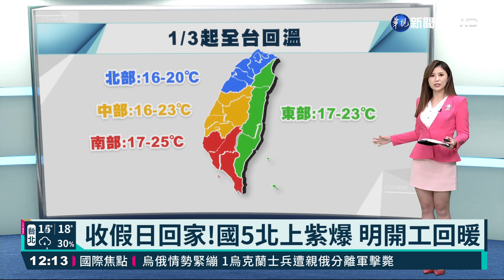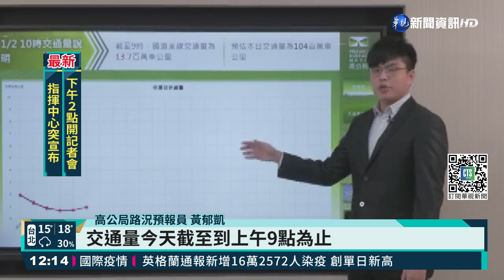收假日回家!國5北上紫爆 明開工回暖｜華視新聞 20220102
今(2)日是元旦假期最後一天，國道湧現大量車潮，高公局預估今天交通量將達到104百萬車公里，並指出全台9大塞車路段，提醒用路人特別注意。同時明天即將迎來開工日，氣象局指出，3日開始，東北季風逐漸減弱，各地高溫有望回到20度以上。